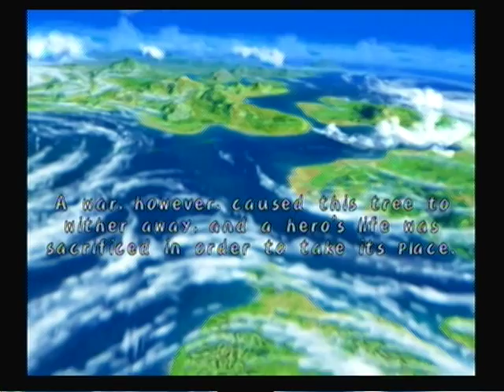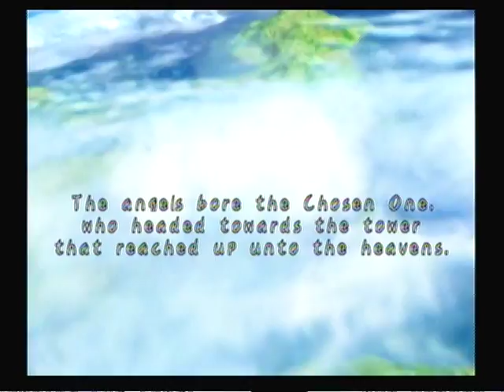Tales of Symphonia Mania Mode Walkthrough Part 1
The Beginning.

I've inherited most of my skills and got the 10x EXP booster from the previous game to hopefully restrict my love for going back an forth between areas to get stronger and learn new moves.